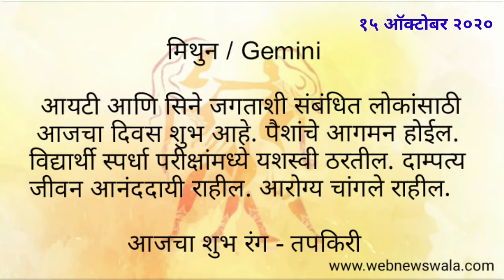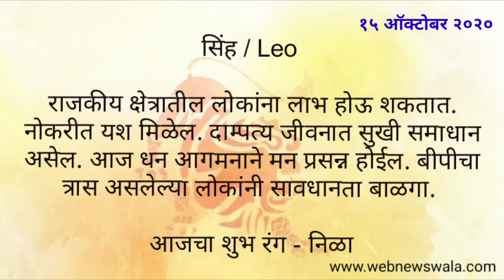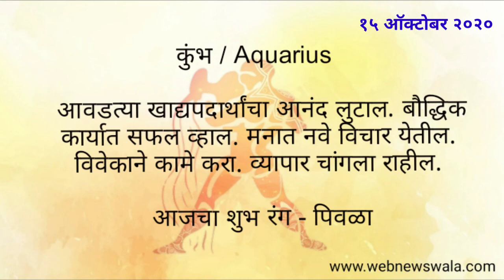15 October 2020 दैनिक राशिभविष्य Daily Horoscope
15 October 2020 दैनिक राशी भविष्य Daily Horoscope
नमस्कार मित्रांनो,
आज 15 October 2020 जाणून घ्या कसा असेल हा दिवस. जाणुन घ्या आजचे दैनिक राशी भविष्य,
आजचे दैनिक राशी भविष्य : मेष, वृषभ, मिथुन, कर्क, सिंह, कन्या, तूळ, वृश्चिक, धनु, मकर, कुंभ, मीन या 12 राशींसाठी कसा असेल हा आठवडा ? जाणून घ्या
ज्यांना स्वत:चा दिवस चांगला जावा ,नविन समस्या निर्माण होऊ नये असं वाटतं आणि ग्रहस्थिती होरा जाणून घेऊन दैनंदिन जीवनात यशस्वी व्हायचं आहे त्यांच्या करीता मराठी भाषेत दैनंदिन मार्गदशनाचा एक नविन व्हिडीओ दररोज प्रसारीत करण्यात येईल. दैनिक राशीभविष्य ह्या मालिकेत तुम्हाला ज्योतिषशास्त्रानुसार दैनंदिन शुभरंग कोणता वापरावा आणि त्या दिवशी तुम्हाला कोणते अनुभव येतील हयाचे भाकित पहावयास मिळेल.